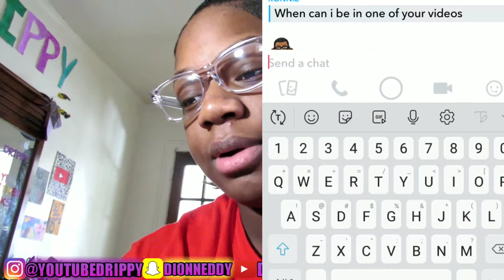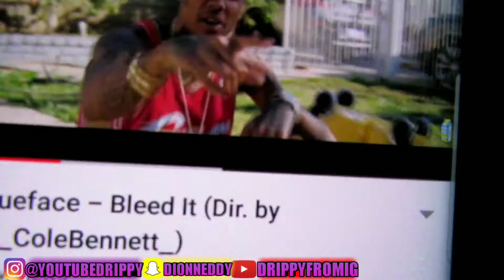SNAPCHAT Q&A |2019😂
FOLLOWING ME

Hello there.My name is Dionne but I go by DRIPPY/DRIPPYFROMIG by my social media supporters.Let me tell you A little about me , I love to help people out and be as positive as I could be to anyone who has a great personality (Ion do that negative stuff).My favorite color is purple and pink but mainly purple, I have alot of siblings but I only Live with my 2 brothers Dj and Dylan. I'm a high honor roll scholar because I work hard each and everyday to make sure that I get the education I been dreaming about since 3rd grade. I got the nick name "Drippy" in 2015 by my fellow peers because I loved the song "Drip from my walk" by Famous Dex. Im also a Dancer, rapper, And comedian.I hope that one day I will be successful in my YOUTUBE career and hope that I meet and COLLAB with amazing other youtubers.